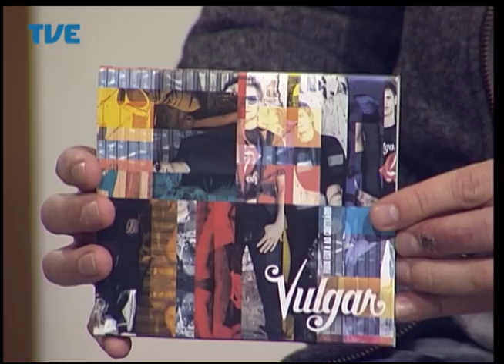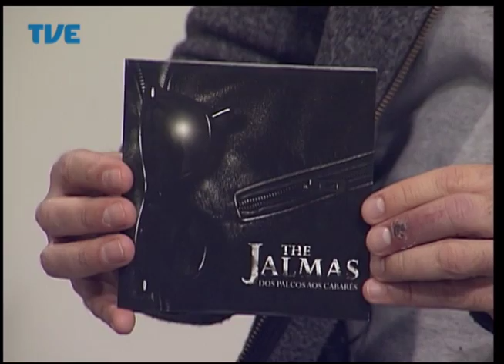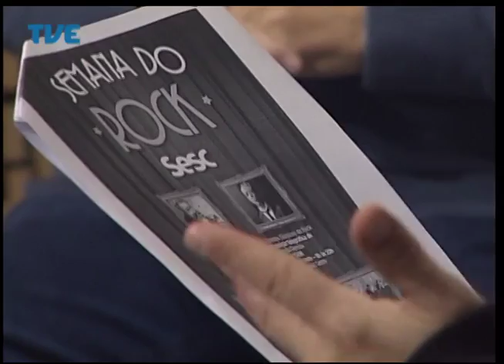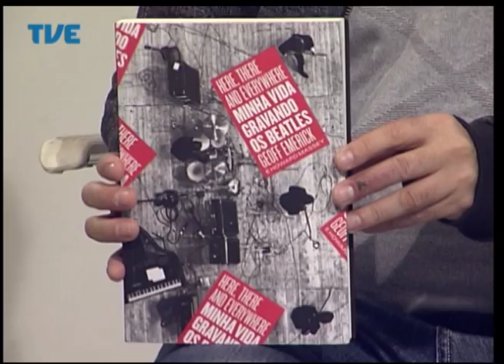Estação Cultura 09/07/14 Bloco 1